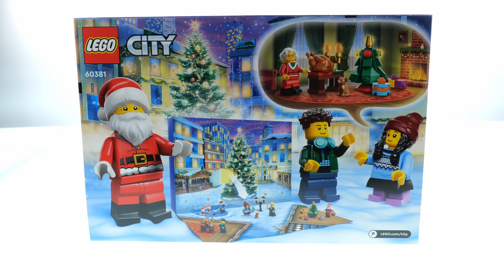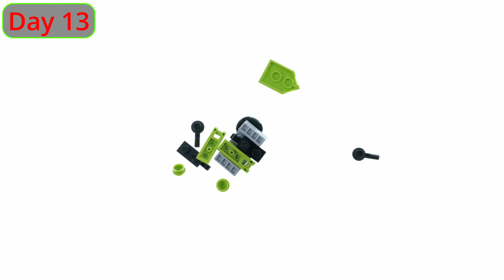LEGO City 60381 City Advent Kalender 2023 - LEGO Speed Build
258 pcs
34,99$ / 26,99€